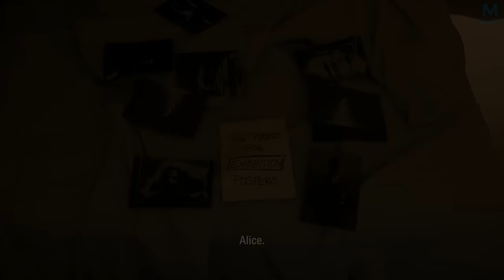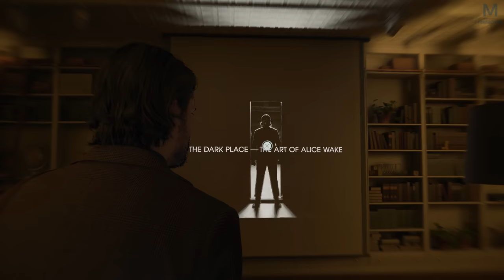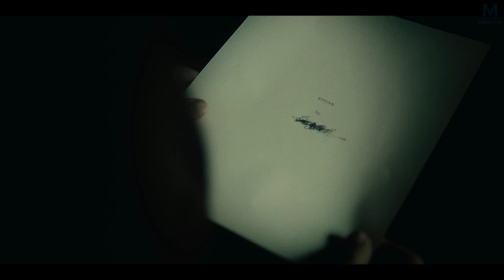ALAN WAKE II : L'APPARTEMENT NEW YORKAIS | EPISODE 11 | 4K60